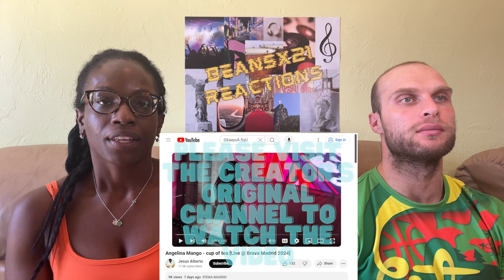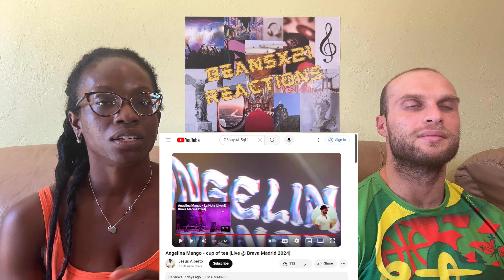REACTION TO Angelina Mango - Cup of Tea (Live at Brava Madrid 2024) | FIRST TIME WATCHING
In this video, we are reacting to Angelina Mango - Cup of Tea.